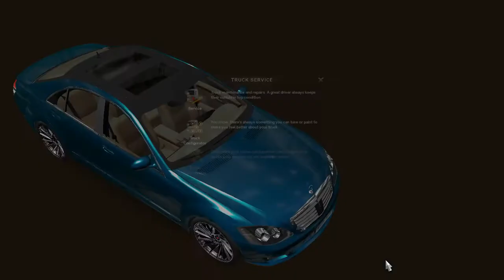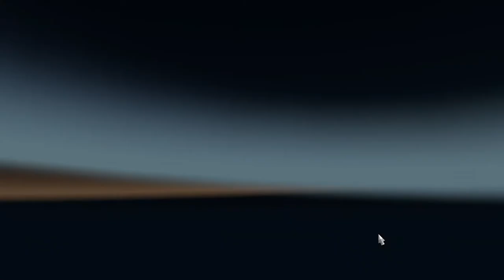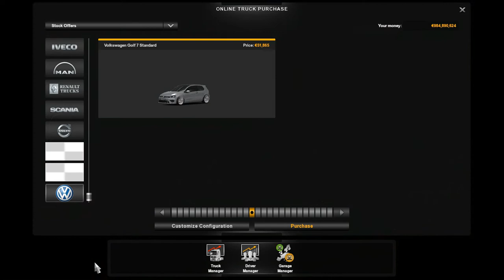Driving my benz in Euro Truck Simulator 2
Sup Guys is your boy Robero and we will be playing Euro Truck Simulator 2